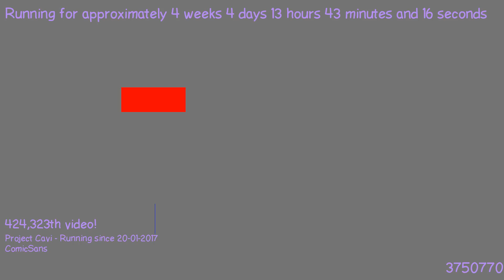1487764042 - Webdriver Cavi - H